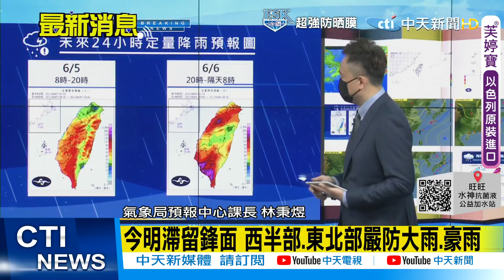【每日必看】梅雨滯留鋒徘徊 豪雨再灌7天 氣象局今年首次啟動"較劇烈豪大雨作業" @中天電視CtiTv 20210605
白天之後強降雨範圍擴大，西半部及東北部都容易出現短時強降雨並有大雨或豪雨，尤其南部山區有局部大豪雨發生的機率。

下週二至週五(8至11日)「梅雨鋒」雖逐漸北移，台灣附近水氣仍多，天氣很不穩定，午後易有「強對流」發展，應注意「劇烈天氣」的發生。

這波「梅雨滯留鋒」所累積的大量降雨，與上一波比，約在伯仲之間，再加上連續多日午後強對流的加持，目前旱象應可獲得進一步的紓解；但其所伴隨的「劇烈天氣」，還是有可能致災的，切莫輕忽！應注意防範。

歌名: Sunspots
作者: Jeremy Blake
類型: Dance & Electronic
氣氛: Happy Music